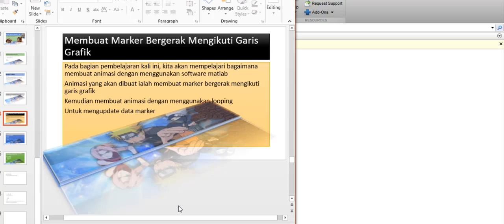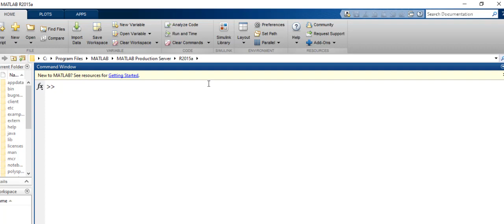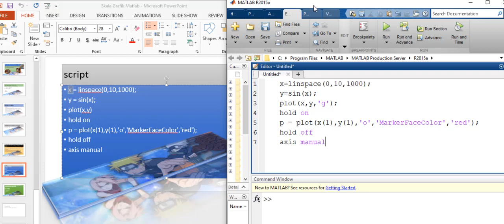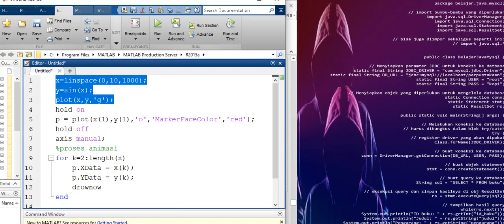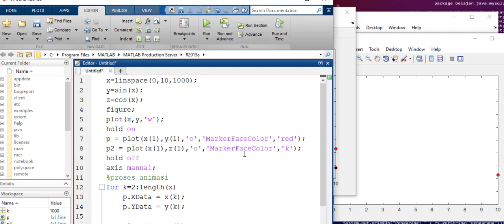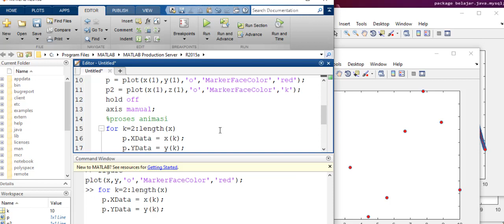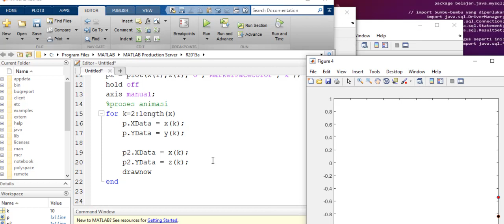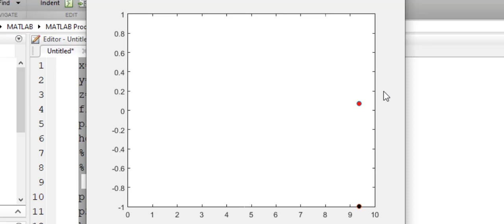Animation Part 1 Membuat Animasi Pada Garis atau Line Grafik dengan Software Matlab No BgSnd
x=linspace(0,10,1000);
y=sin(x);
z=cos(x);
figure;
plot(x,y,'w');
hold on
p = plot(x(1),y(1),'o','MarkerFaceColor','red');
p2 = plot(x(1),z(1),'o','MarkerFaceColor','k');
hold off
axis manual;
%proses animasi
for k=2:length(x)
    p.XData = x(k);
    p.YData = y(k);

    p2.XData = x(k);
    p2.YData = z(k);
    drawnow
end

x=linspace(0,10,10000);
y=sin(x);
z=cos(x);
figure;
plot(x,y,'w');
hold on
% figure
% plot(x,y,'o','MarkerFaceColor','red');

p = plot(x(1),y(1),'o','MarkerFaceColor','red');
p2 = plot(x(1),z(1),'o','MarkerFaceColor','k');
hold off
axis manual;
%proses animasi
for k=2:length(x)
    p.XData = x(k);
    p.YData = y(k);

    p2.XData = x(k);
    p2.YData = z(k);
    drawnow
end